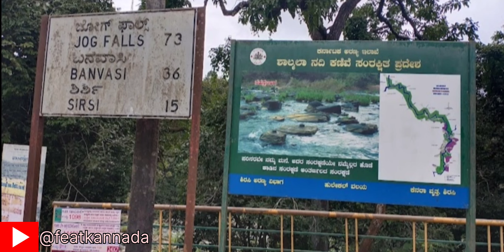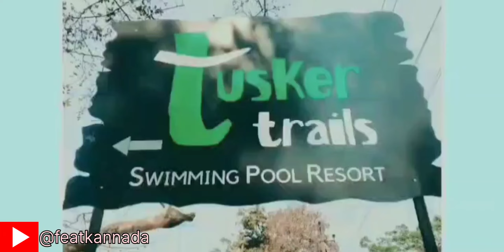Dandeli/Adventures/River Rafting/ದಂಡಕಾರಣ್ಯ/ಕಾಳಿ ನದಿ/ದಾಂಡೇಲಿ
ದಾಂಡೇಲಿ